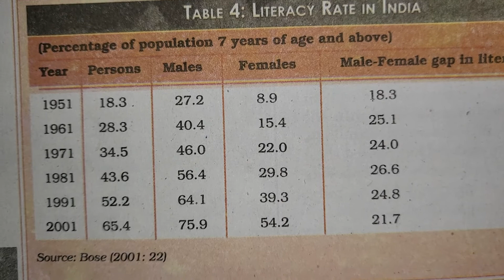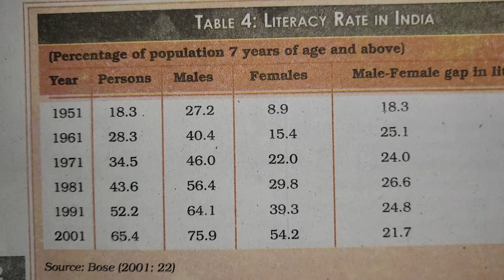Class 12 SOCIOLOGY REVISION || CH-2 TABLE 4